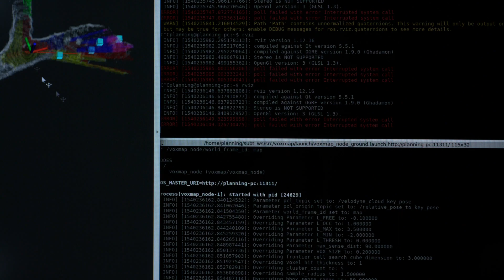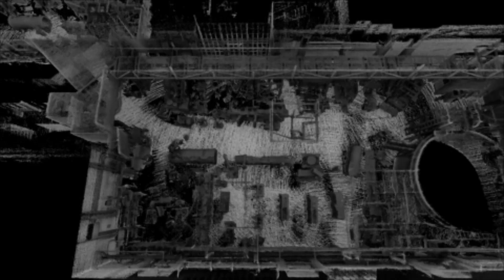DARPA SUBTERRANEAN CHALLENGE : CMU + Oregon State Team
DARPA SUBTERRANEAN CHALLENGE
CMU+Oregon State SubT Team

Video from 2018, but project continues into 2019 and beyond...